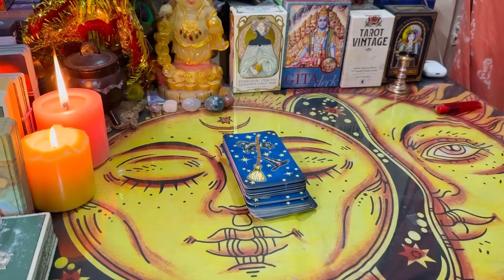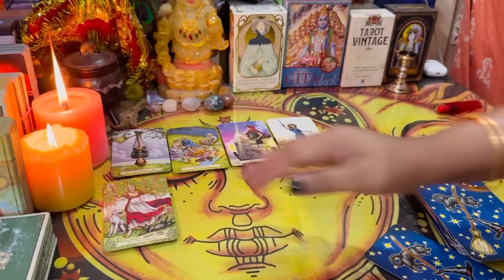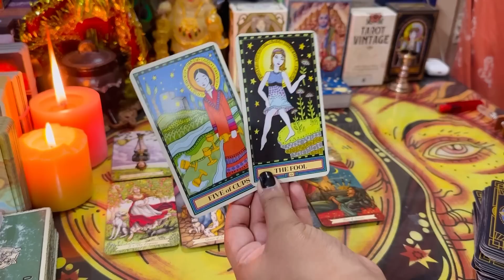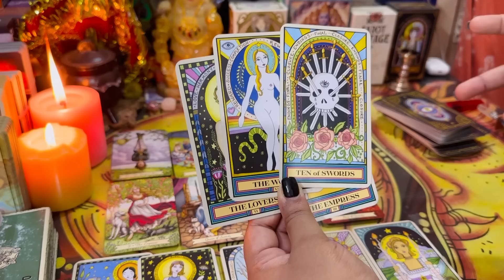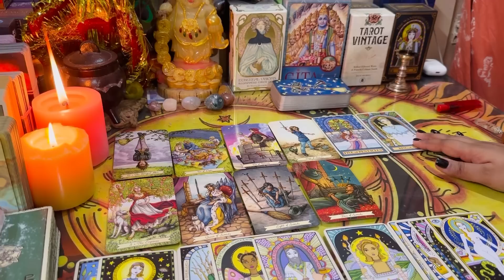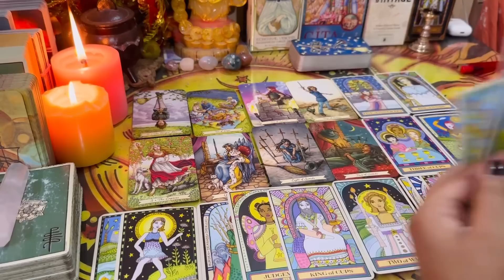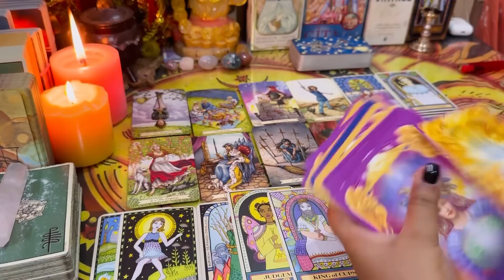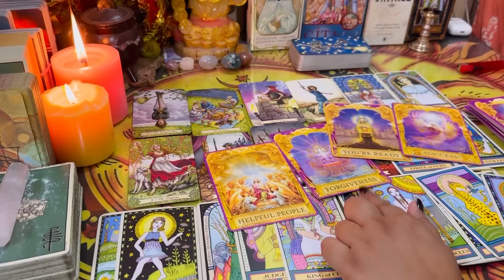🔮KARMA AAEGA ? SHOCKING ‼️ये हो रहा है उनके साथ इतना सब करने के बाद 🥺😭